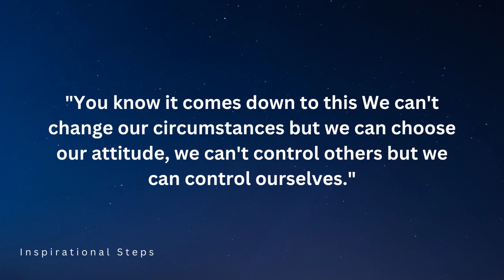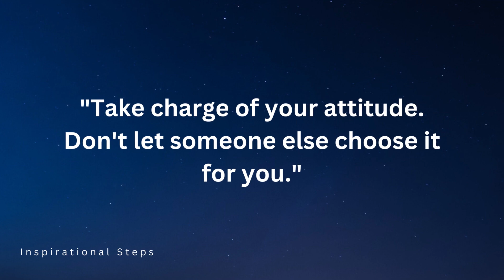THE ONLY DISABILITY IN LIFE IS A BAD ATTITUDE | ATTITUDE LESSON QUOTES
THE ONLY DISABILITY IN LIFE IS A BAD ATTITUDE | ATTITUDE LESSON QUOTES | @inspirationalsteps
Hey Everyone.
I hope you are liking my collection of ultimate quotes
In this video, we bring you a collection of the most inspiring attitude lesson quotes to help you maintain a positive outlook on life.
These quotes will help you stay on track and keep moving forward.

We've handpicked the best quotes that will help you cultivate a winning attitude in all areas of your life.
So sit back, relax, and let these words of wisdom inspire you to greatness!